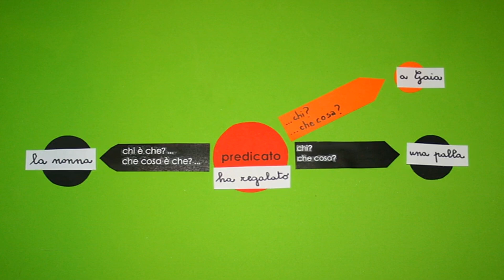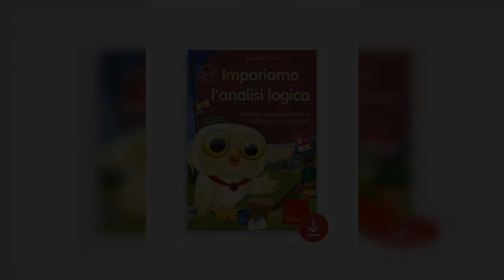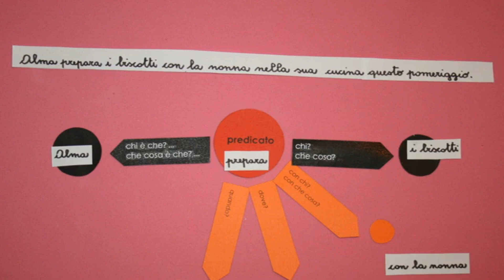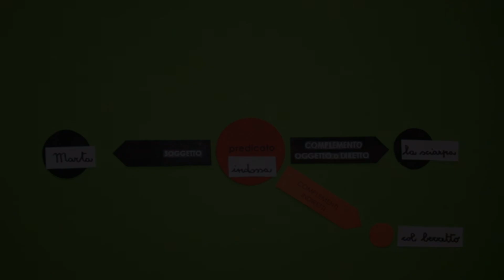Analisi logica: complementi, guida ed esercizi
Analisi logica: frasi e guida per analizzarle. Complementi e differenza con l'analisi grammaticale: esercizi e spiegazione